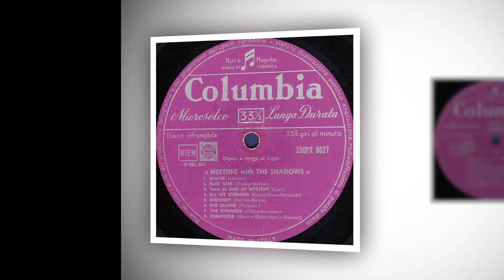FRIENDS OF THE SHADOWS - Shadoogie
Live al "Caffè Lungarno" - Bellariva - Firenze - 16 Novembre 2013
-Gerardo Ciliberti (Chit.Solista)
-Antonio Brunacci (Chit.Ritmica)
-Andrea Foglianti (Basso)
-Pino Pini (Batteria)